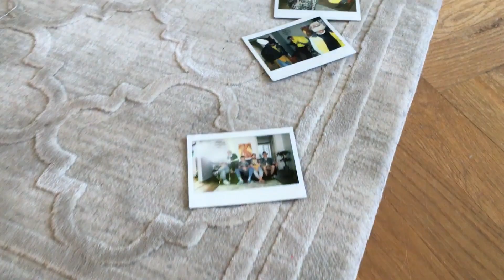PNG BOYS; KRÓL ŚWIATA, JORDAH PNG, HOLAK, ABEL, PŁATEK - WSZYSTKIE MOJE BYŁE SZMATY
[SZKOLNEGO]

CIUSZKI: SICKMIND x NASZE BYŁE SZMATY
WYSTĄPILI: KRÓL ŚWIATA, JORDAH PNG, HOLAK,  ABEL, PŁATEK, J.KOSSAK, ŁUKASZ JASIUKOWICZ, DOMINIK ZWYRTEK
STYLIZACJE: DOMINIK ZWYRTEK
OPERACJA KAMERY: ŁUKASZ JASIUKOWICZ

Penga is not for sale.
zapraszam do śledzenia ruchów insta @p33ngi3 i dołączenia do grupy PNG @ facebook